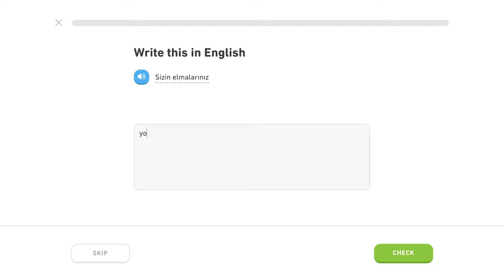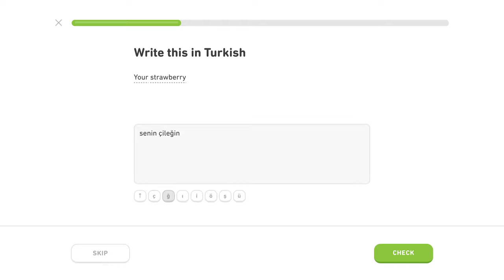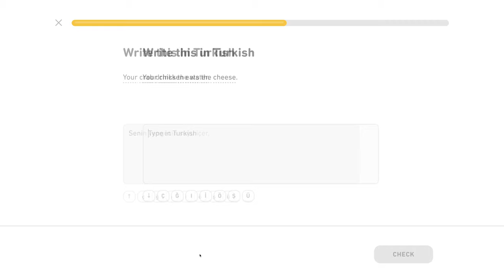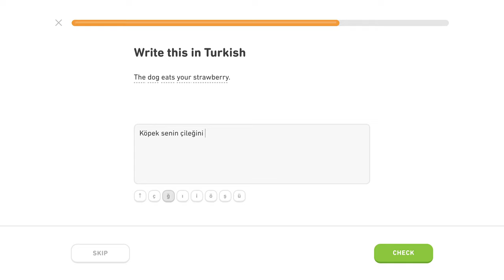🇹🇷 Privlastňovanie - Level 4/5, lekcia 1/3 - Turecky s Yetim